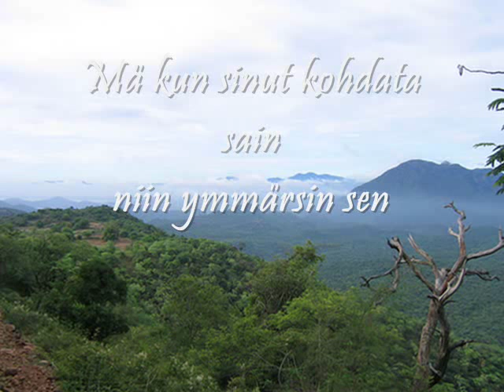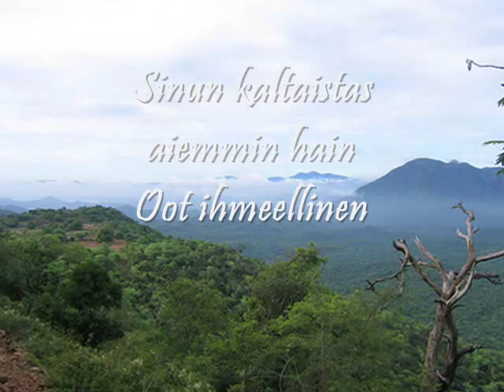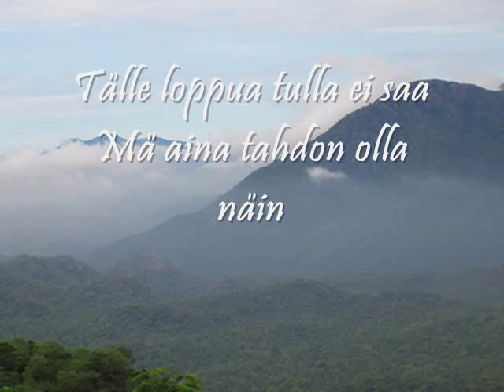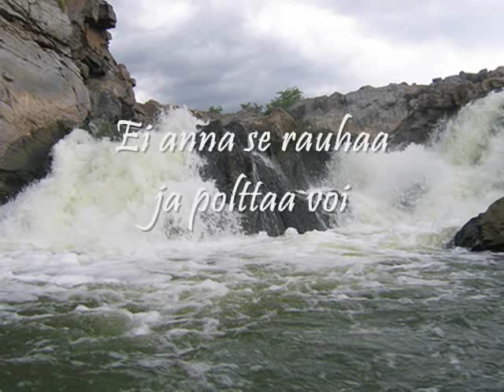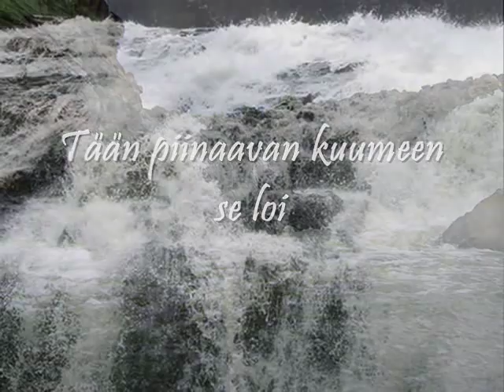Jouni Apajainen: Mun sielussa pauhaa +Lyrics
Albumilta Jouni Apajainen (1999), raita 13. Sävellys Veikko Samulin ja sanat Aappo I. Piipon.
Aika toisenlaista pauhaamista on kuin vaikkapa LTE:n :) mut onkinhan eri genreä ja aikaa.